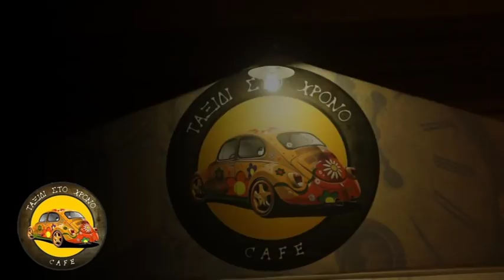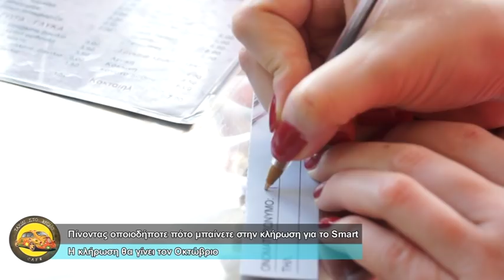Ταξίδι στο Χρόνο - βραδιά κλήρωσης smart 2016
edit by M.D.A. Maria D. Alevizou